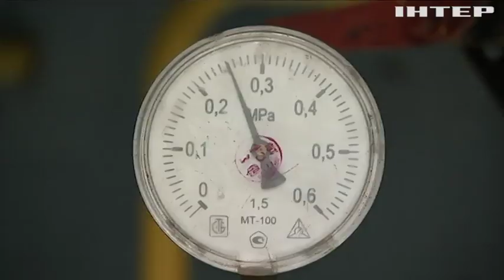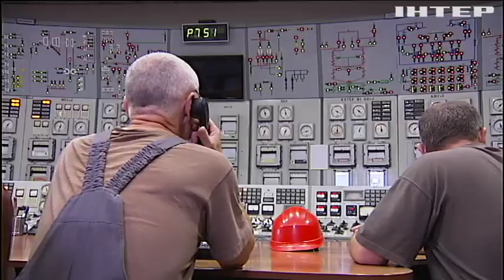Чому "Нафтогаз" намагається отримати персональні дані українців?